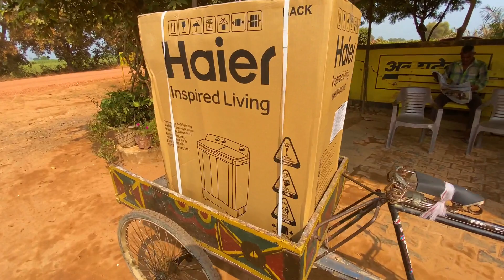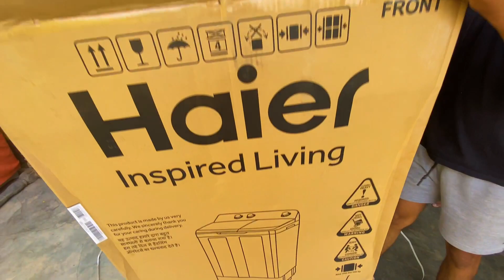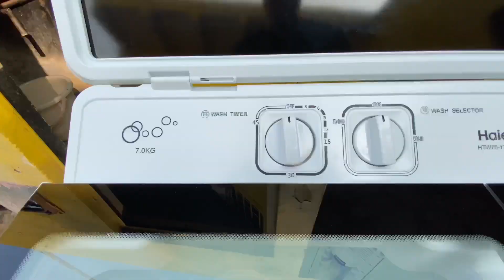Surprising My Mom! Akash yadav vlogs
Hey guys thank u for watching this video..
In this video we are surprised my mom with a little surprise..
And also keep supporting
Also watch our previous vlogs..